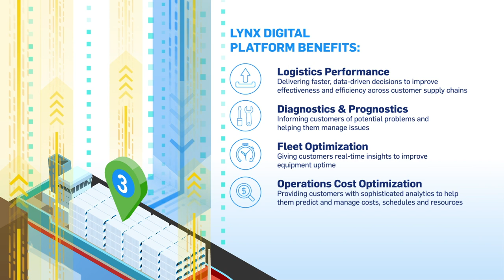Carrier and AWS Announce New Lynx Digital Platform